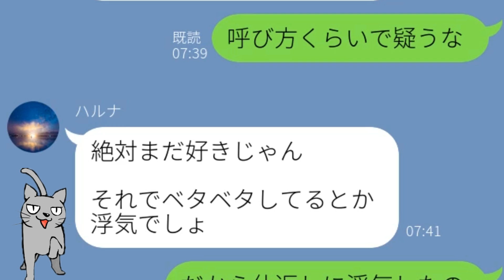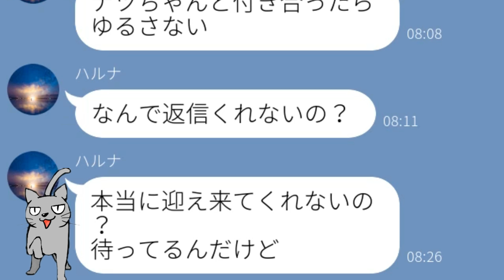【LINE】元カレと浮気した理由が“俺への仕返し” 都合のいいようにこじつける頭の悪い女にサヨナラしてやったｗ【Seraph】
バレエティーにとんだLINE動画を投稿するサブチャンネルを作りました！